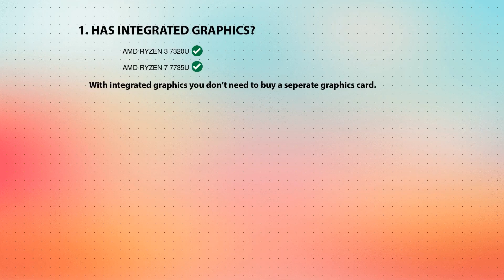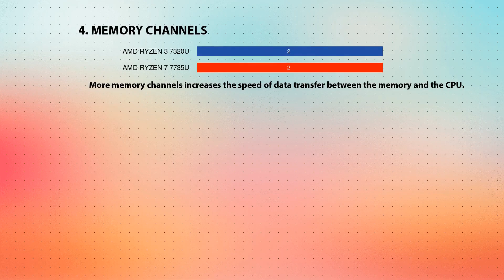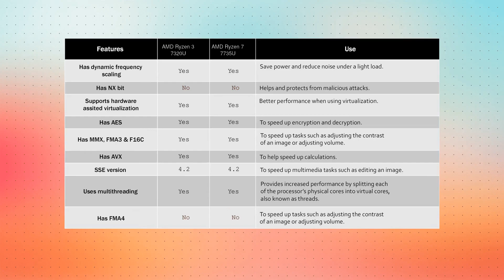AMD Ryzen 3 7320U vs AMD Ryzen 7 7735U Technical Comparison